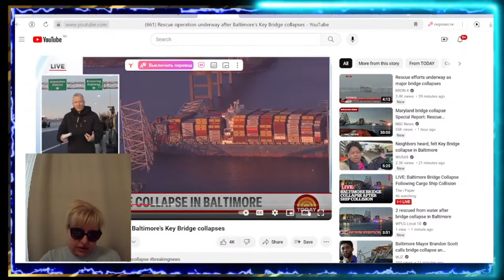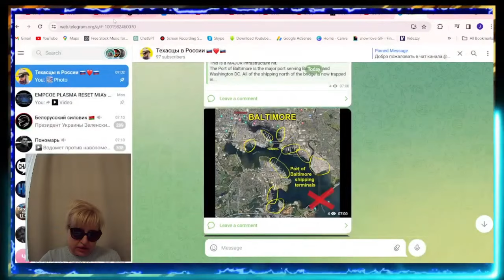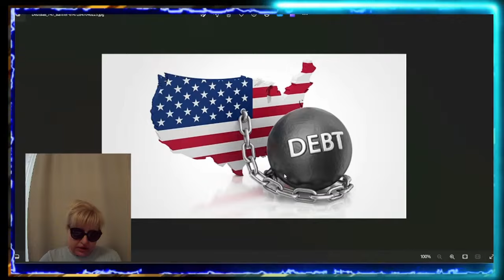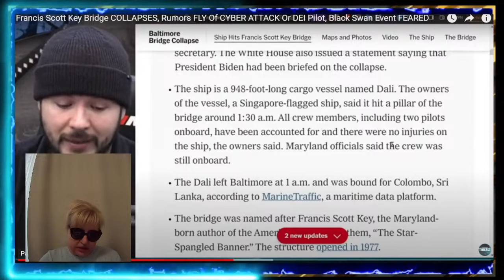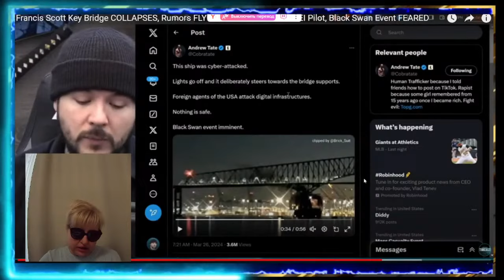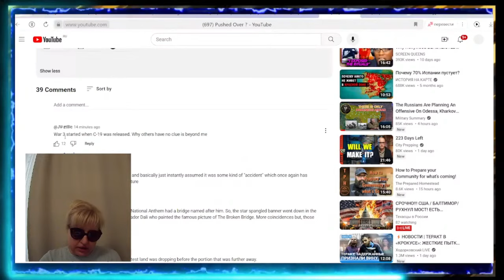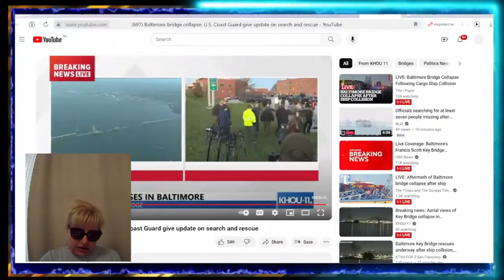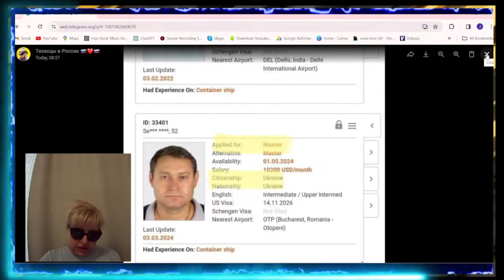🔥БАЛТИМОР: ЭКОНОМИЧЕСКИЕ последствя КРУШЕНИЯ МОСТА?! 😱МАССОВЫЕ УВОЛЬНЕНИЯ? ИНФЛЯЦИЯ?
КАПИТАН КОРАБЛЯ- УКРАИНЕЦ! НОЧЬЮ КОРАБЛЬ СТОЛКНУЛСЯ С ОПОРОЙ МОСТА И ЕСТЬ жертвы, МОСТ РУХНУЛ!
😱🔥СТРАННОЕ ДВИЖЕНИЕ КОРАБЛЯ В БАЛТИМОРЕ!?